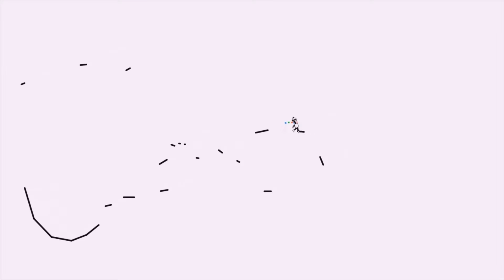Legs on Lines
I made a Line rider track synced to a short song that was remixed by a member from the LDSGamers
that person is Lost Robot, hes in the comments!